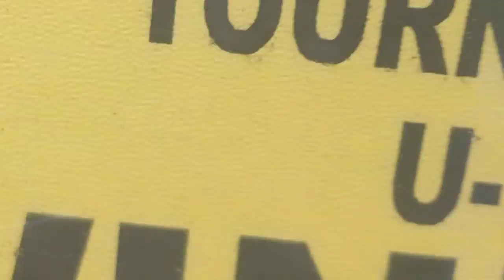FINAL MATCH SCENES 2022